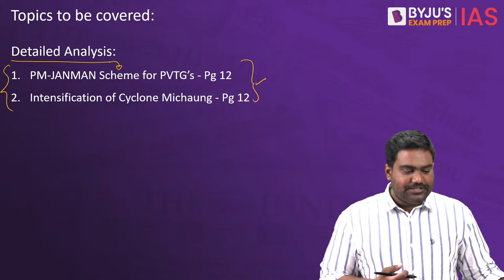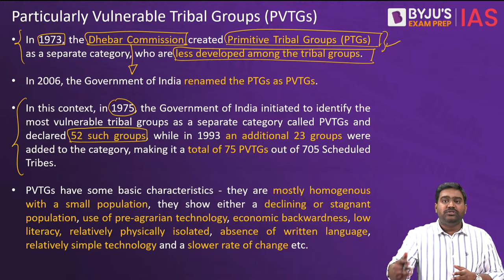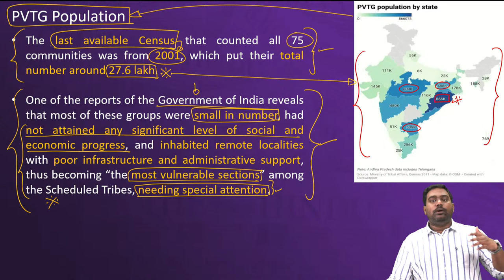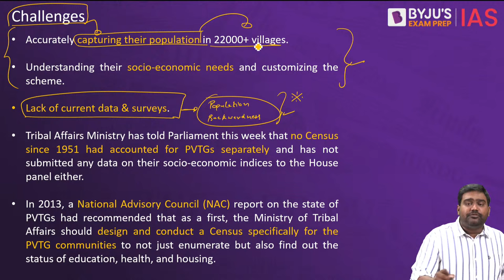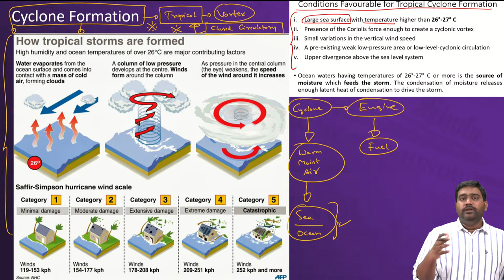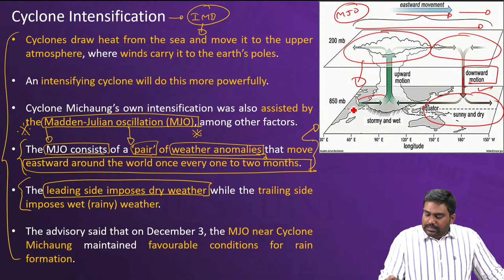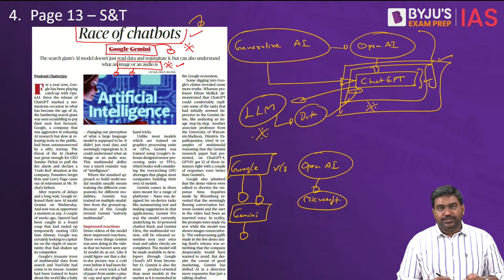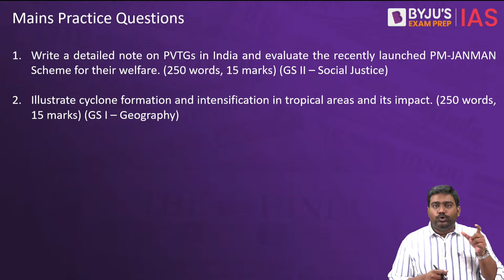The Hindu Newspaper Analysis | 10th December 2023 | Current Affairs Today | UPSC Editorial Analysis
The Hindu Newspaper Editorial Analysis for 10th December 2023 - In this lecture, we will analyse the daily news articles from The Hindu Newspaper for 10th December 2023. The Hindu Analysis videos are relevant for the UPSC Civil Services Examination 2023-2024. The aspirants are advised to watch the entire The Hindu News Analysis lecture for a better understanding of Current Affairs articles. The Hindu current affairs video lecture covers a detailed analysis of Daily Current Affairs. All the important articles and editorials of The Hindu are covered strictly from the perspective of UPSC/IAS Prelims and Mains.

Topics:
1. PM-JANMAN Scheme for PVTG’s (00:00)
2. Intensification of Cyclone Michaung (25:04)

Prelims Bytes:
3. Green Turtles (38:35)
4. Google Gemini (41:40)
5. China’s consumer prices fall further (45:07)
6. Scarborough Shoal (47:16)

Happy Learning!